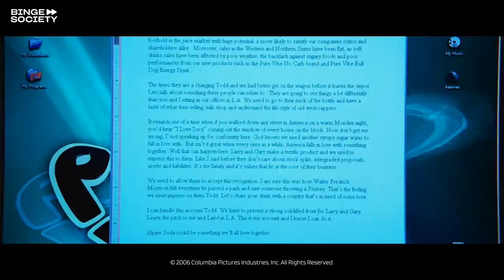RV: Leaving before breakfast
The Munros (Robin Williams, Cheryl Hines, Joanna Levesque, and Josh Hutcherson) are leaving the camping site early to avoid the Gornickes.